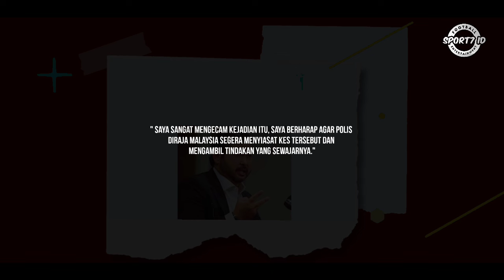Kejutkan PEMINAT ! dia Sosok disebalik Kes Faisal Halim ?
dia Sosok disebalik Kes Faisal Halim ? Polis Diraja Malaysia PDRM telah mengedarkan lakaran Wajah suspek kes Simbah Asid terhadap pemain Harimau Malaya Faisal Halim.